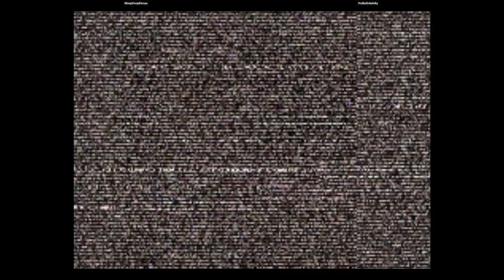CVS2 | bloopbloopbloops VS VodkaGobalsky | 🇺🇸🇺🇸 Fightcade eSports